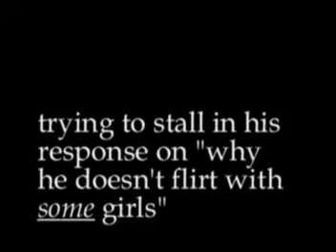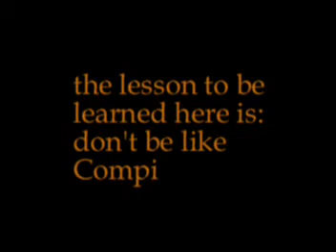Compi's Confession JTV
Compi  confesses the gravest of all secrets that results in a reward most deserving.